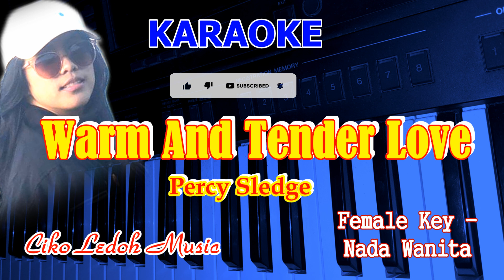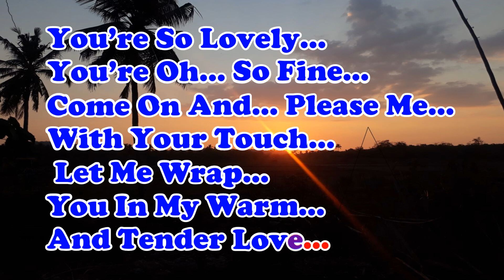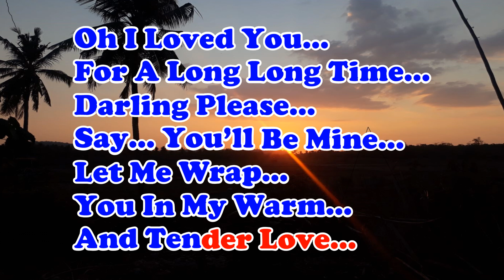WARM AND TENDER LOVE_Percy Sledge_KARAOKE_Female Key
WARM AND TENDER LOVE_Percy Sledge_KARAOKE_Female Key_Ciko Ledoh Music

Lyrics:
Percy Sledge

WARM AND TENDER LOVE

Let me wrap you in my warm and tender love, yeah
Let me wrap you in my warm and tender love
Oh, I loved you for a long, long time
Darling, please say you'll be mine
And let me wrap you in my warm and tender love

You're so lovely, you're oh so fine

Come on and please me with your touch

For I loved you for a long, long time
I said it'll be alright if you just let me
Oh baby, come on and let me
Wrap you in my warm and tender love, yeah